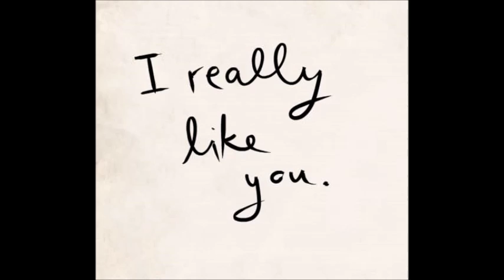8.27.15 (original song)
These lyrics were from August 27, 2015. I changed the lyrics just a smidge and added a basic tune and melody. It's not the best thing I've ever created, but it was fun to discover this little treasure from the past.

lyrics:

verse 1:
my future might be brighter
just cuz you said hi.
you make my steps a lot lighter,
and you make me smile when you pass by,

pre-chorus:
but i know that you like her.
i wish that was a lie.
i wish i was the one that you held tighter,
not the one that's about to cry.

chorus:
i talk to you every day.
you always make me smile.
i'm scared you'll disappear someday.
please stay with me for a while
cuz i really like you.

verse 2:
i'm hesitant to say a word.
to you, i must seem absurd,
but, to me, you seem pretty cool.
Plus, we both like to break the rules,

pre-chorus:
i wish i was that a lie.

bridge:
and i know it's just me who feels this way,
and i know i can't make you happy.
but please don't choose to go away
even though i'm pretty crappy.